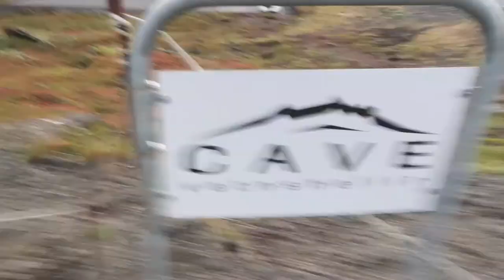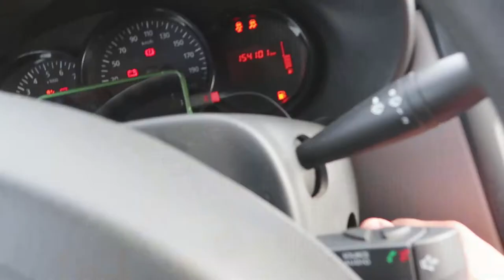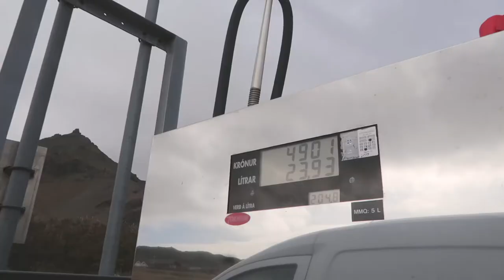Londrangar cliffs and Arnarstapi, Iceland | Van Life Vlogs | Garrett Galván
✌✯Pretty much a one of a kind place in Iceland✌✯

New to Airbnb? Use my link and we both get $$$

Best I've found so far for personal and client work.
MUSIC (get 2 extra months on your subscription by using my link)

✌Thanks to the cool cat camper van peeps at KUKU Camper vans✌

☟ Check out Nina here☟
@whereintheworldisNina on all social media and .com